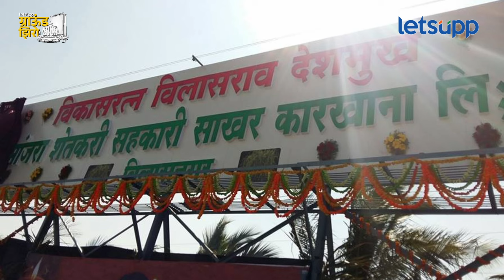Latur Vidhansabha 2024 : रमेश कराडांचा डाव धीरज देशमुखांवर पडणार भारी? | LetsUpp Marathi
लातूर ग्रामीण विधानसभा मतदारसंघात कॉंग्रेसने सलग तीनवेळा बाजी मारली आहे. आमदार धीरज देशमुख यांनी याच मतदारसंघातून राजकारणात प्रवेश केला. आता दुसऱ्यांदा धीरज देशमुख या ठिकाणी बाजी मारणार का? लोकसभा निवडणुकीचा वचपा काढण्यासाठी भाजपकडून रमेश कराड हे पुन्हा प्रयत्न करणार का? या मतदारसंघात कोण कोण इच्छूक आहेत? लातूर ग्रामीणमध्ये धीरज देशमुख यांचा पराभव होणार? की पुन्हा तेच आमदार होणार? नेमकं काय घडतंय लातूर ग्रामीण विधानसभा मतदारसंघात? याचाच लेट्सअप मराठीने घेतलेला हा ग्राउंड झिरो आढावा...